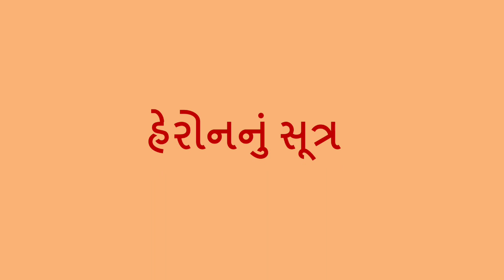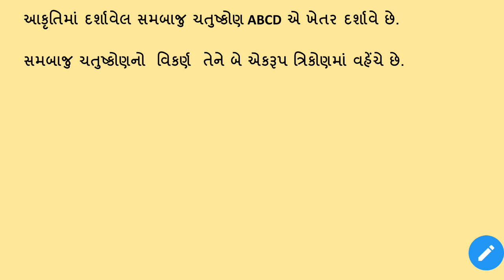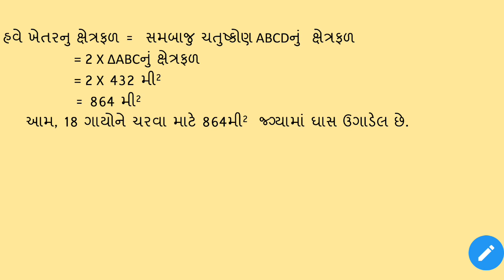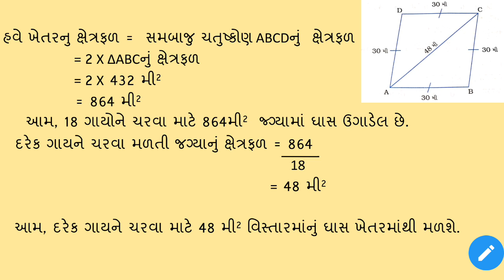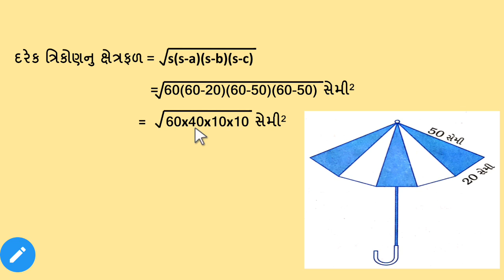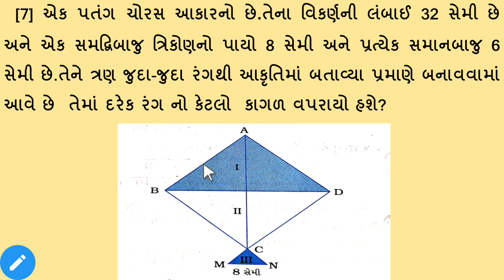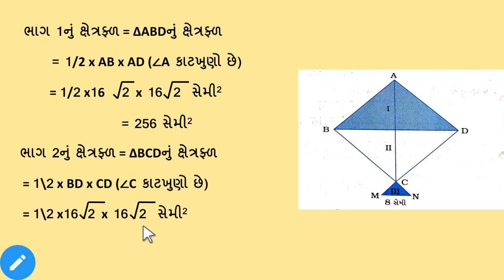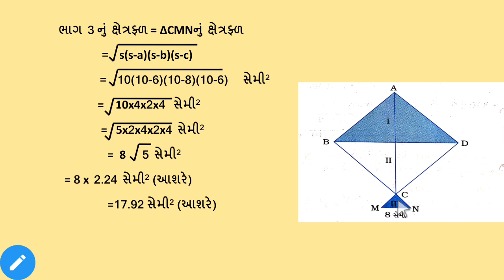Std. 9th | ગણિત | Ch.-12. હેરોનનું સૂત્ર (ભાગ-4) | By Hasina Ben